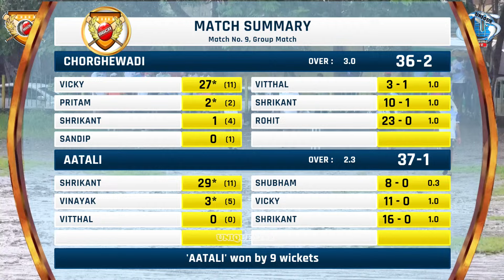CHORAGEWADI v/s AATALI (MATCH NO-09) SGCAअसोसिएशन चॅम्पियन ट्रॉफी-२०२४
UNIQUE LIVE#

Capturing Special Moments...!

Cover all type of events & Sports